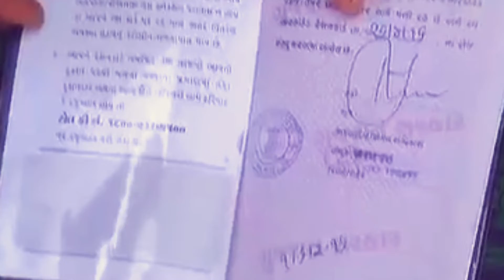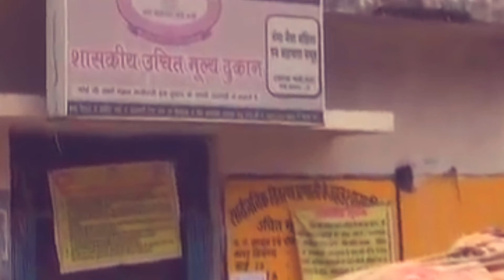पूरे देश में चलेगा आपका राशन कार्ड! एक राष्ट्र एक कार्ड (ononrc )! rashancard song ,newsaajtak.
ye vedio un sahbi logo ke liye jo Ek shahar se dusre shahar karke apni zindagi guzarte  Hai.

iss  vedio  main Aap janenge Ki Ek rashan card aapke  liye Bahut  jagah  upyogi  Hai

ab poore desh main Ek rashan card ka istemal Kar apni upyogi work Kar sakte Hai

to iss vedio ko poora dekho end tak fayda uthega.

new update

keep watching this video till the end